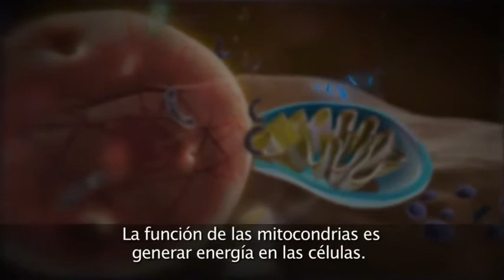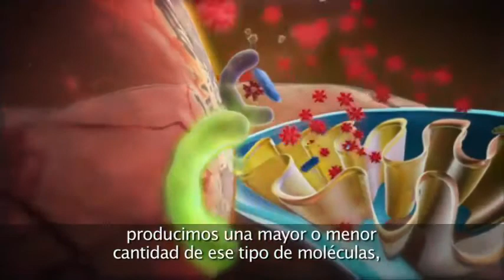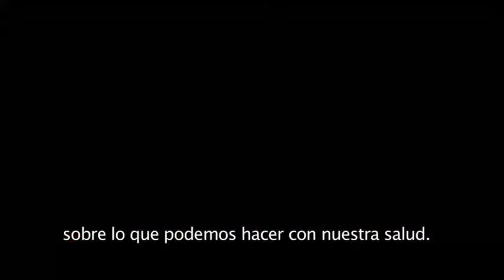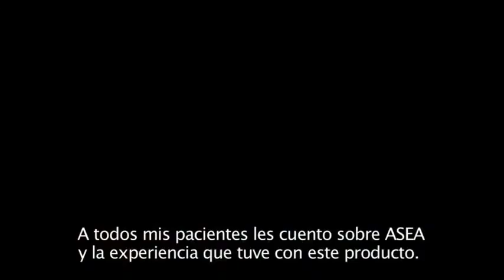La Ciencia Detrás de ASEA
Hace más de 16 años, un grupo de profesionales compuesto por médicos, ingenieros e investigadores descubrió un método patentado para crear las moléculas de señalización redox propias del cuerpo humano. Su labor produjo la tecnología fundamental que sustenta a ASEA, un medio de proporcionar las moléculas estables de señalización redox que el cuerpo necesita para una salud celular óptima.